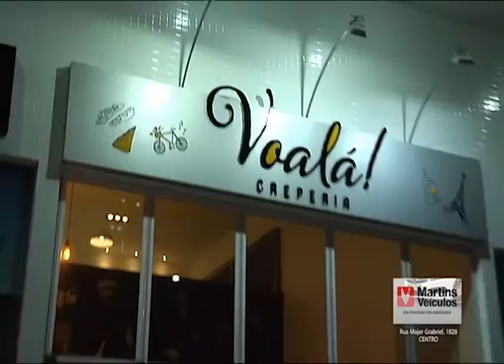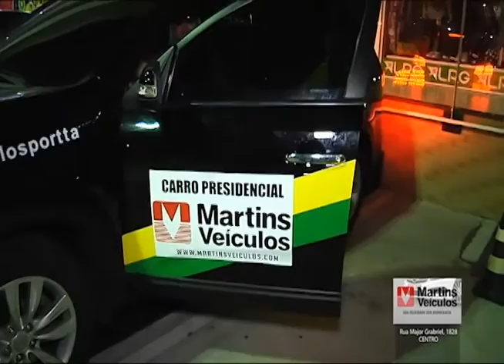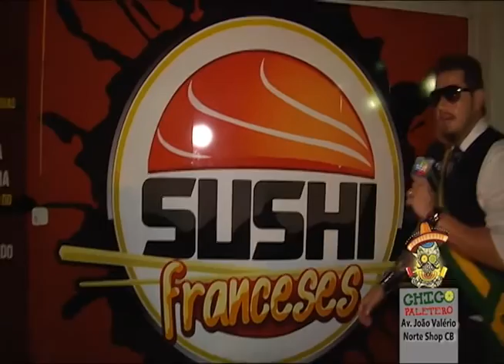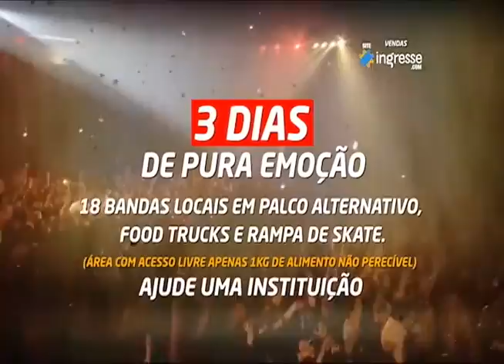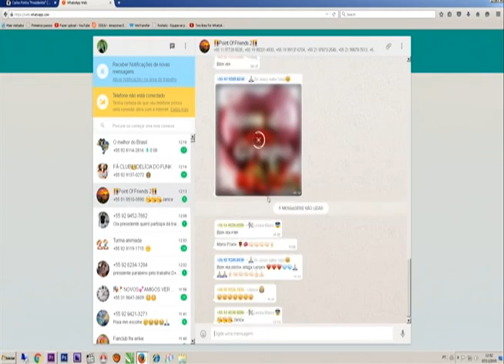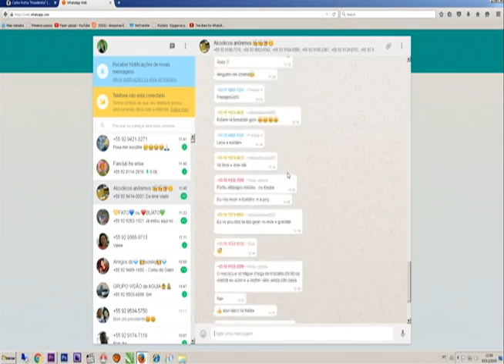Fala Presidentte PGM 07/11/15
Programa Fala Presidentte todo sabado as 12e30h ao vivo no SBT Manaus